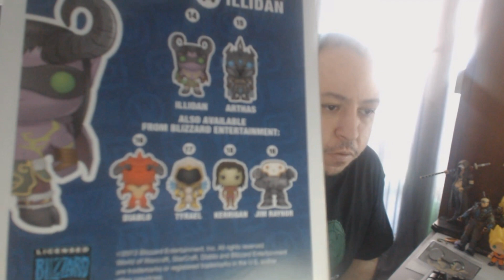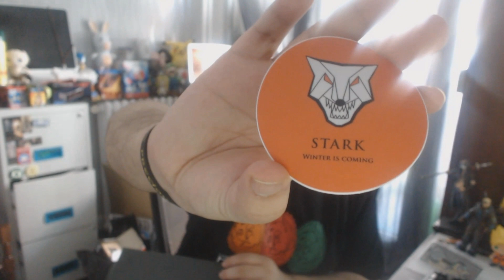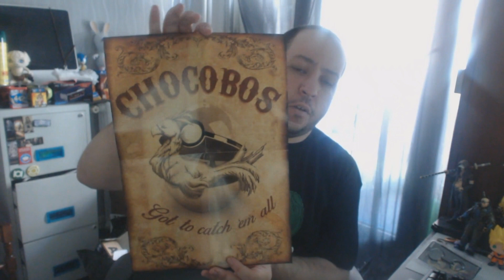Déballage (Unboxing) | Wootbox: Juin 2015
Hello ! On s'retrouve pour la vidéo déballage/unboxing de Wootbox: Juin 2015
Le lien si vous voulez une Wootbox:

Mon serveur TeamSpeak 3:  ts67.nitrado.net:16150
ID PS3 principal : QuoStat
PS4 : QuoStat
XBOX ONE : QuoStat
ID Wii U : QuoStat
Xbox360 : QuoStat
Steam : MrQuoty
Origins : QuoStat